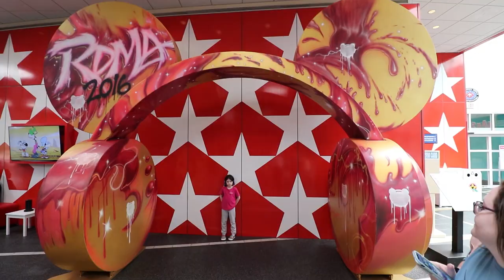We Stressed About Traveling Like This | Autism Parenting (S3E20)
We are never sure of how our autistic daughter will do on a flight. But, we have learned that she feeds off of our moods so we do our best to stay positive. This flight ended up being one we will remember forever.